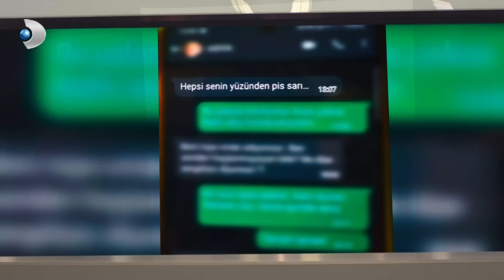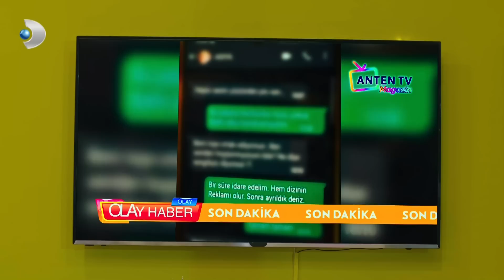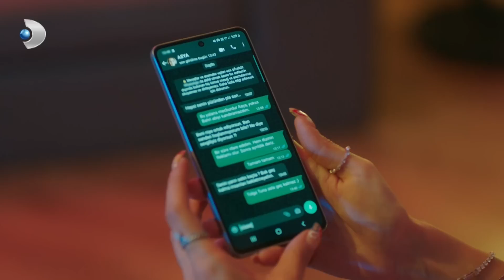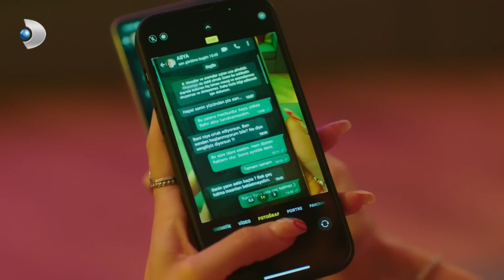AsTol Aşkı Sarpa Sardı - Seversin 14. Bölüm